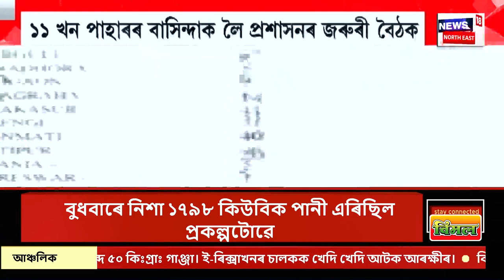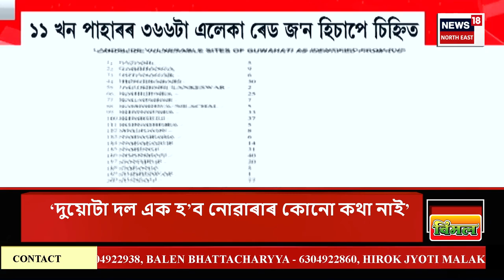Assam News | যোৰহাট বৰভেটিত কিশোৰী মৃত্যুৰ ঘটনাক লৈ অব্যাহত আছে চাঞ্চল্য আৰু প্ৰতিক্ৰিয়া